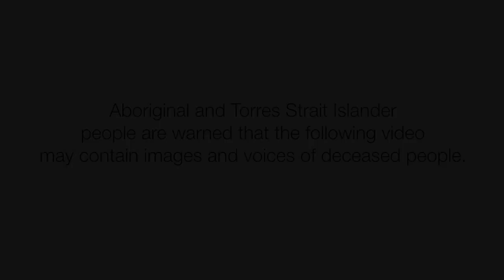The Worimi People and Worimi Conservation Lands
The Worimi People, custodians of this country, welcome you. "Welcome to our Traditional lands, respect our Country and sites, and enjoy these beautiful lands."

About NPWS:
Founded in 1967, NSW National Parks and Wildlife Service manages more than 850 protected areas in NSW, Australia, covering over 7 million hectares and including national parks, nature reserves, World Heritage areas, rainforests, beaches, alpine areas and sites of great cultural and historic significance. Management of these areas involves a wide range of responsibilities, including plant and animal conservation, fire management, sustainable tourism and visitation, research, education, volunteering programs and more.

Volunteering is a great way to connect with our environment, meet new people, and experience some of NSW’s finest natural locations. There are many ways you can get involved - join a local bush regeneration group, get your company signed up for corporate volunteering, or become a tour guide.